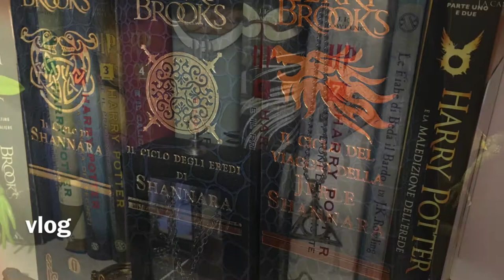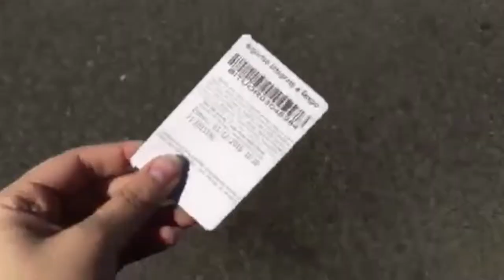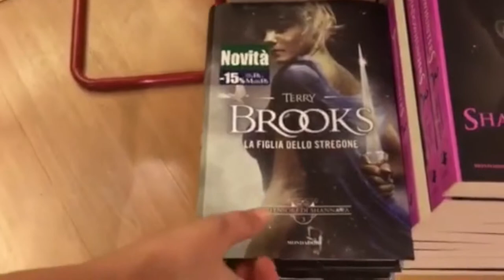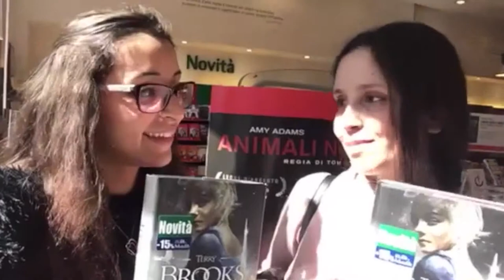Vlog con La Strega della Grotta - Nuovo libro di Terry Brooks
Ecco il vlog girato il 28 marzo, uscita dell'ultimo libro di Terry Brooks! Finalmente felicissime di finire la trilogia!
E' sempre un piacere incontrare Dhana e passare un pomeriggio con lei :)
Ho acquistato un altro libro in un banchetto a 5euro, ma ve ne parlerò un'altra volta e anche alcune cosine cartopazzose :D
Spero di aver fatto un vlog decente, perdonatemi, sono alle prime armi XD